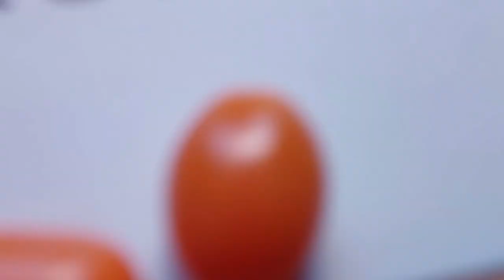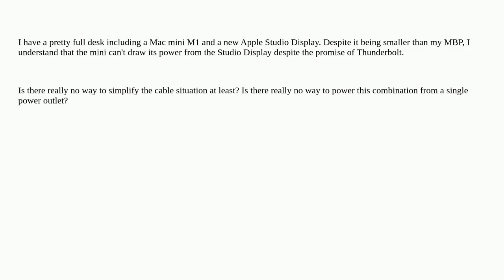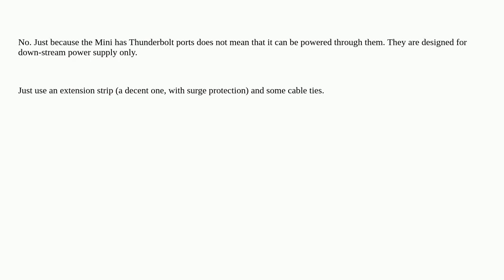Apple: Mac mini Mx + Studio display simple power solution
Mac mini Mx + Studio display simple power solution

A special thanks goes out to the community

  power mac-mini thunderbolt